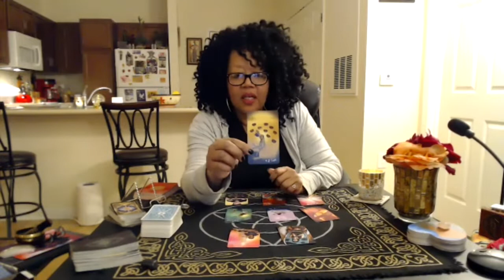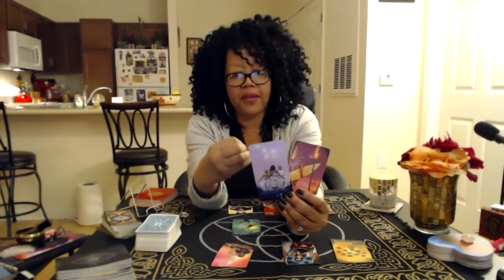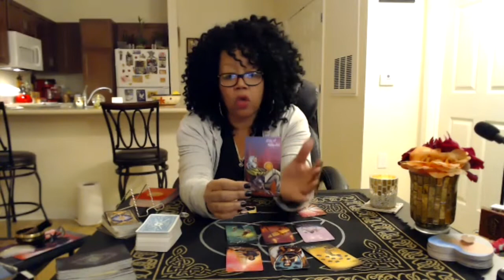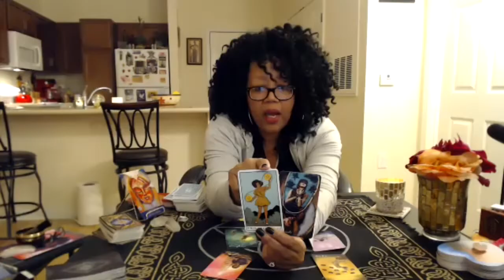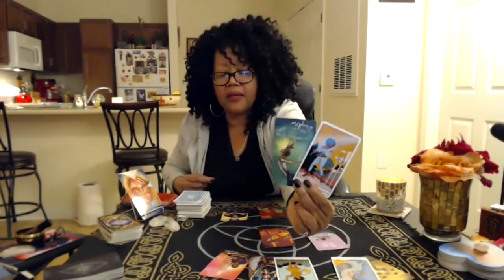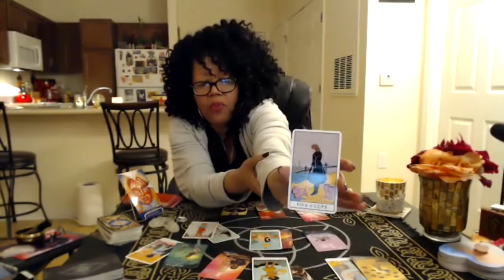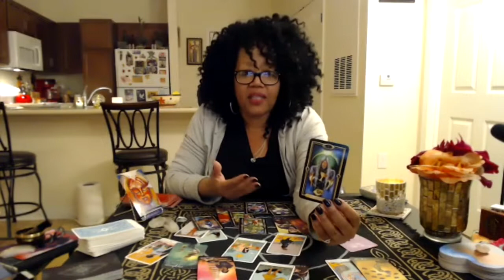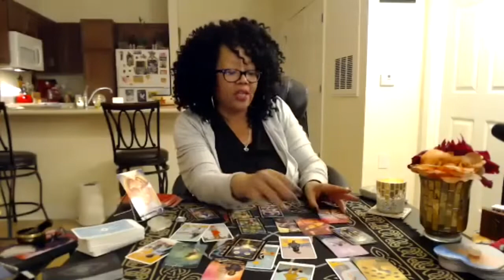Part 2: Ava does my Tarot Reading: What my spirit guides want me to know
This is part two and the actual reading. Eva does a nine card spread and she explains thoroughly what each one means as a relates to me. Then she goes behind that and she gets clarification on specific cards. The whole time I am telling her when to stop shuffling the deck and then she pulls a card. The entire experience was very enlightening and I would definitely do it again. I thought that Ava was confident and knowledgeable and I love the way she was very appreciative of me allowing her to be of assistance with the messages from my spiritual guides.